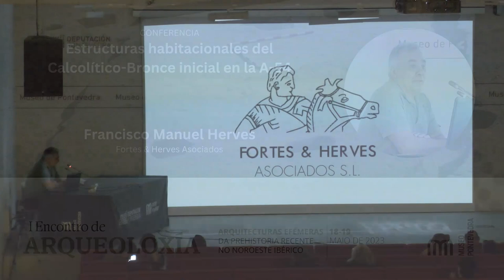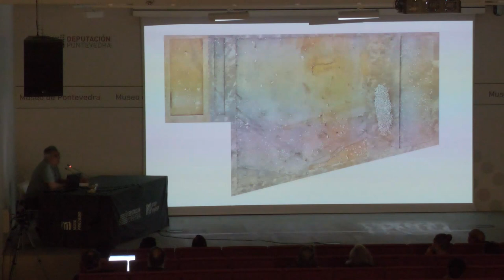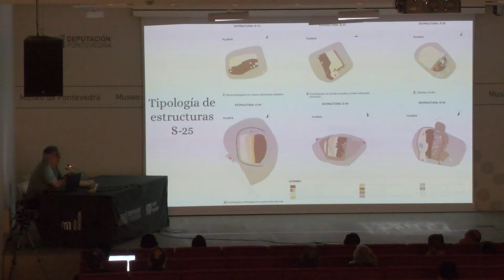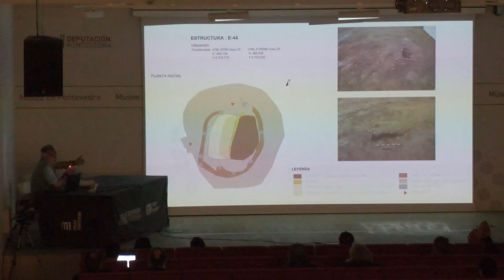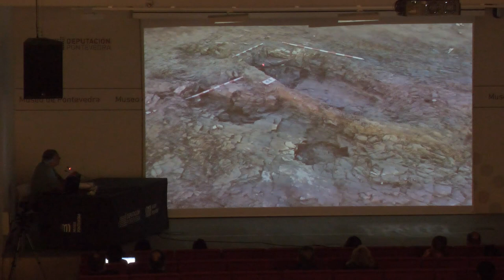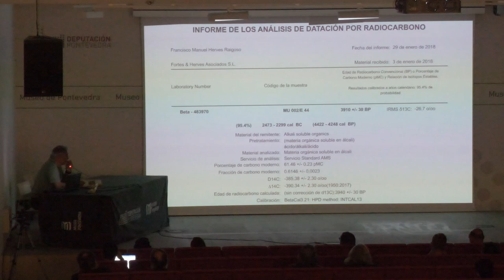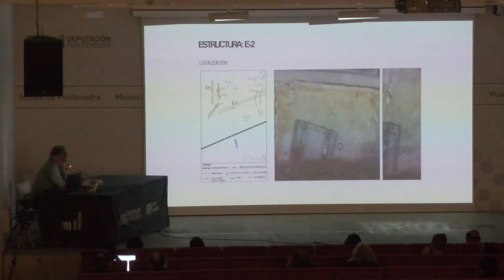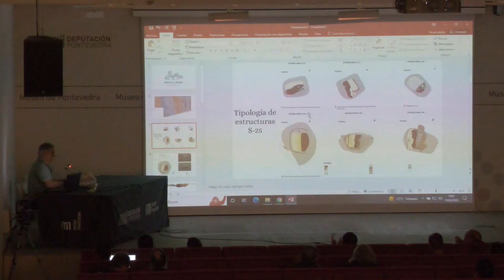Conferencia de Francisco Manuel Herves Raigoso no I Encontro de Arqueoloxía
Conferencia ‘Estruturas habitacionais do Bronce Final na A-54’, de Francisco Manuel Herves Raigoso, dentro do ‘I Encontro de Arqueoloxía: Arquitecturas efémeras da prehistoria recente no Noroeste ibérico’, organizado polo Museo de Pontevedra o 18 e 19 de maio de 2023.